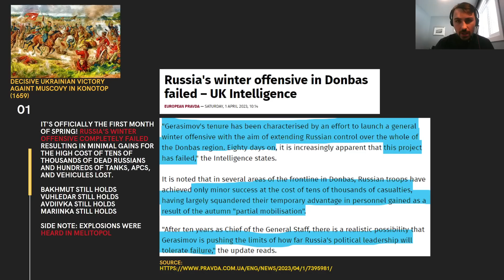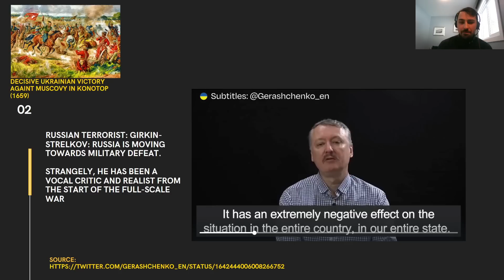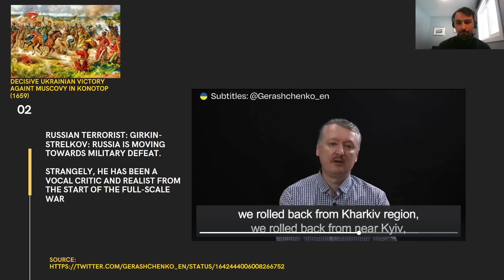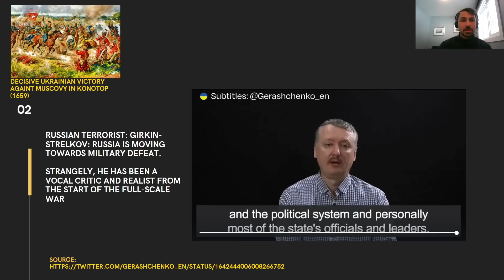Ukraine War Update: Russia's Winter Offensive FAILED!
Hey guys!

A quick discussion over Russia's winter offensive and their failure to meet the objectives given by Putin to take Donbas by March 31.